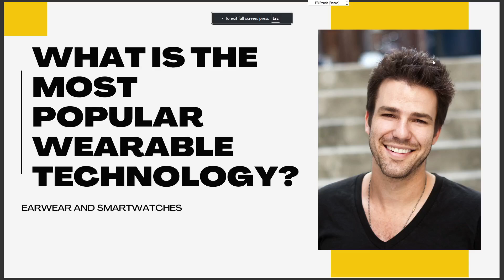WHAT IS THE MOST POPULAR WEARABLE TECHNOLOGY